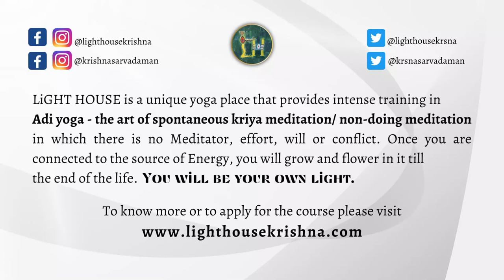EPISODE 5: KRISHNA SARVADAMAN (SARVADAMAN D. BANERJEE) ON NON-DOING MEDITATION OR COSMUTATION